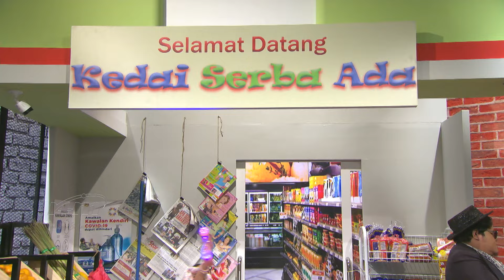Apartmen Putra Musim 1 (Episod 2)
Sitkom ini membawa pelbagai kisah masyarakat kelas pertengahan (B40) berlatar lokasi di sebuah apartmen di tengah bandaraya Kuala Lumpur.

Tiga orang sepupu Alif, Roy dan Edy yang berbeza profesion gamat tinggal sebumbung.  Kemunculan gadis Voque kedai runcit Apartmen Putra menjadi rebutan tiga sepupu tersebut, namun akhirnya mereka menjadi geng ‘membawang’.

Pelbagai ragam, isu dan masalah yang lucu berlaku di Apartmen Putra berjaya diselesaikan dengan baik bersesuaian dengan mesej positif dalam setiap episod.

Pengarah  : Nor Ashikin Zainal & Danny Alamsyah
Produksi : Unit Drama TV RTM (UDTV RTM)
Pelakon : Joey Daud, Shafie Naswip, Along Cham, Reen Rahim, Eric Fuzi, Catriona Ross, Bob AF, Ungku Hariz, Apek Senario, Umar Dzarif, Lia Natalia, Didie Alias, Emelda Rosmila, Waris, Ewal Ismail, Sangeeta, Issey Fazlisham, Ieda Moin.